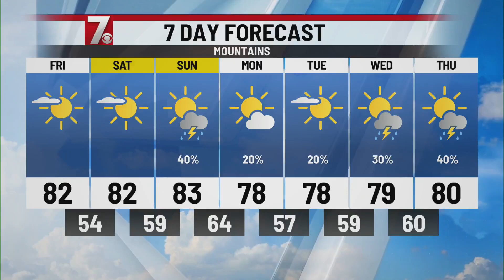Zip Trip Greenwood: Dr. Todd Gambill, Vice President for Enrollment and Access Management